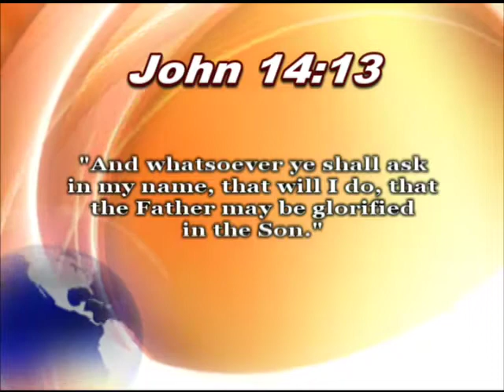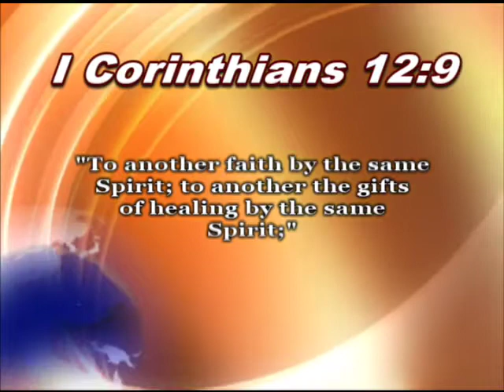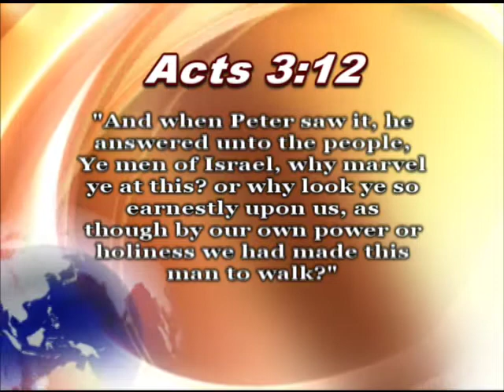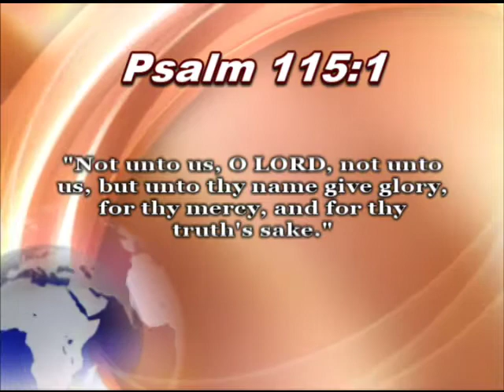Give God The Glory